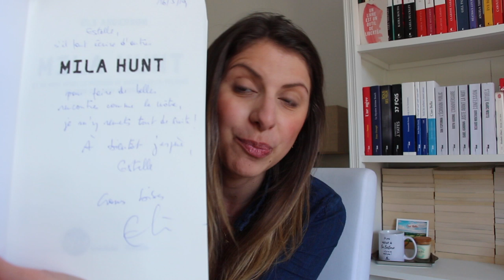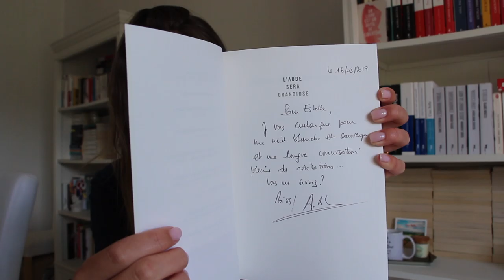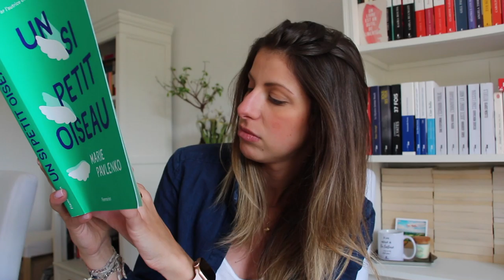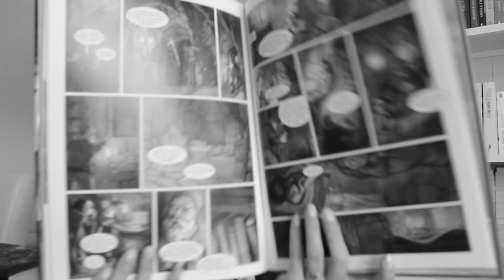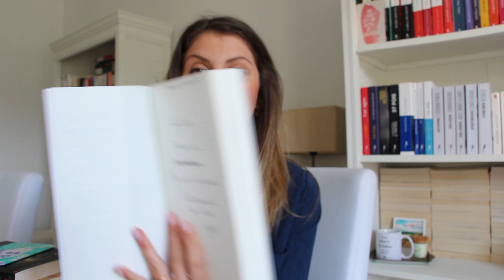Book Haul #1 Livre Paris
Toute les infos ici !

Hello mes petits chats ! Dans cette nouvelle video je vous présente les livres que j'ai ramené du salon Livre Paris de Mars 2019 ^^

N'hésitez pas à me laisser des commentaires sur certains livres si vous avez aimé ou non !

- ikson "Views"
- Ikson "Paradise"

Montage vidéo sur Imovie (logiciel Mac Apple)
Film avec Canon 700D et micro Rode

Ciao !
Estelle